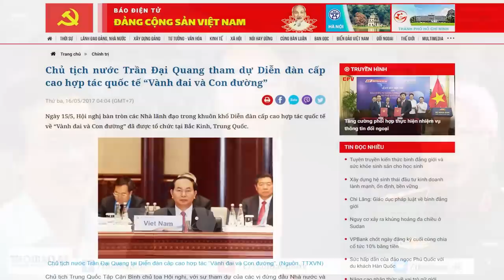Hồ Mẫu Ngoạt cựu Trợ lý Tổng Bí thư đã làm ông Trọng mất uy tín như thế nào?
Trung tuần tháng 9/2020, một Ủy viên Trung ương phụ trách Công tác bảo vệ Chính trị Nội bộ đã gặp và yêu cầu Tổng Bí Thư Trọng phải cho trợ lý Hồ Mẫu Ngoạt, nghỉ hưu ngay lập tức, nếu không sẽ...